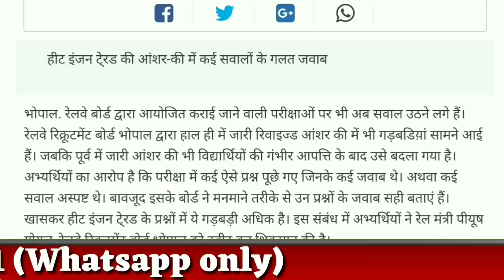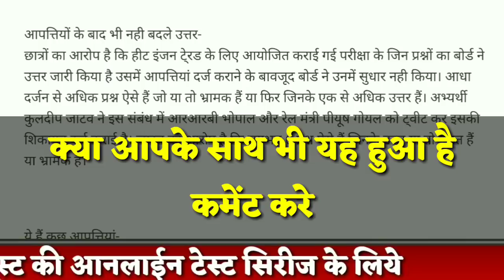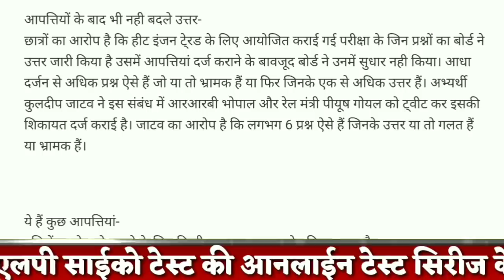रेल्वे ALP TECHNICIAN सिबीटी 2 Revised Answer Key में सवालो के गलत जवाब/Result मे होगा बदलाव/Website